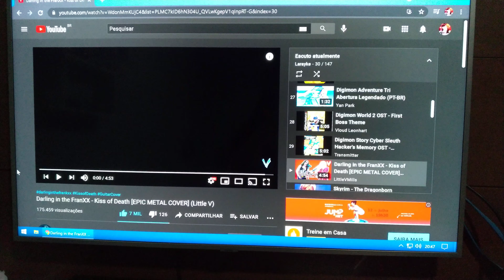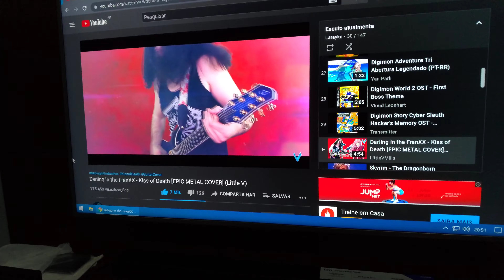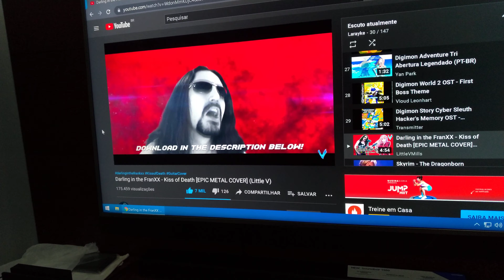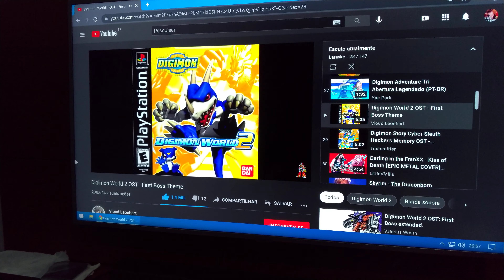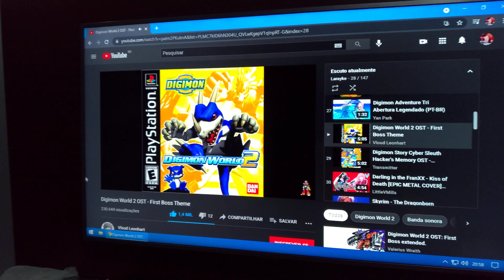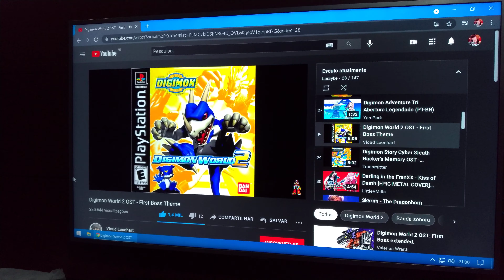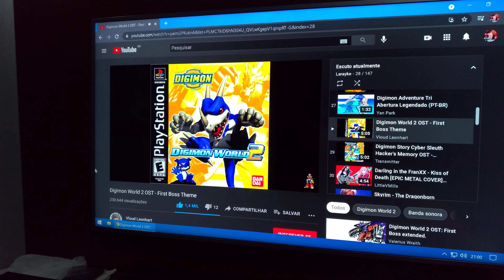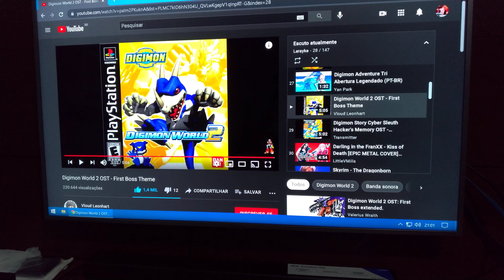Minhas aventuras no mar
Último vídeo sobre, se ficar pra sempre no youtube kk